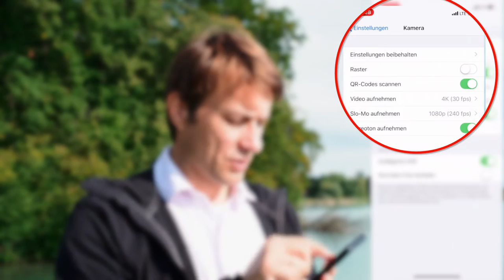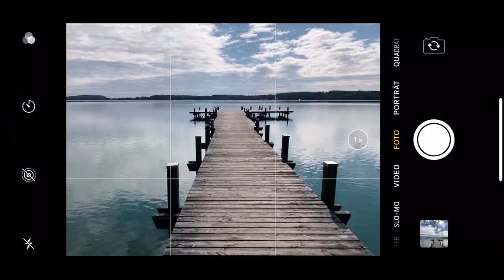ZWEI DRITTEL REGEL - Die einfachste Gestaltungsregel in der Fotografie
Die ZWEI DRITTEL REGEL ist eine der wichtigsten Gestaltungsregeln in der Fotografie. Ich zeige Euch konkret wie Ihr diese Regel für Eure kreative Foto- und Filmarbeit verwenden könnt, um zu noch besseren Ergebnissen zu erzielen. Viel Spaß beim Ausprobieren